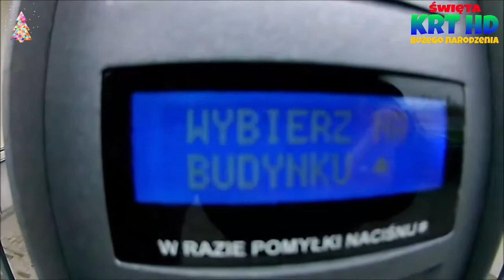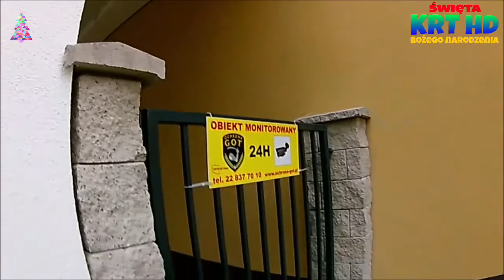215 nowych mieszkań na Targówku (Spóźniony film!)